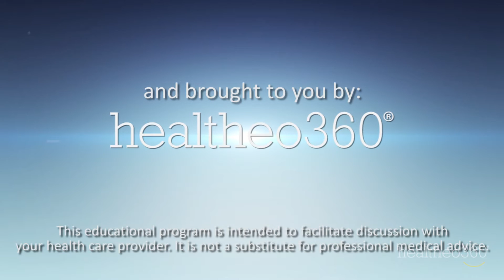Daniel Auclair on Vice President Biden's Cancer Moonshot Initiative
Daniel Auclair, Senior VP of Research at Multiple Myeloma Research Foundation, discusses how Vice President Biden's Cancer Moonshot Initiative may advance the diagnosis and treatment of patients, as well as the growth of collaboration and personalized medicine.